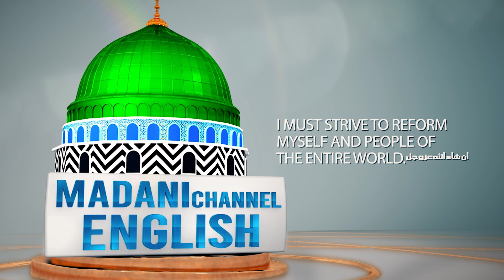Rejoice Upon the Mercy of Allah عزوجل | Hafiz Kaleem Attari | Madani Channel English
/ madanichann.  .

 / madanichann.  .

 / madanichanne.  .

 / madanichanne.  .